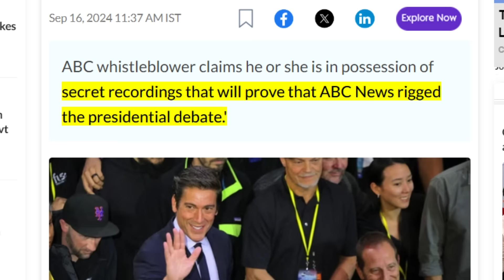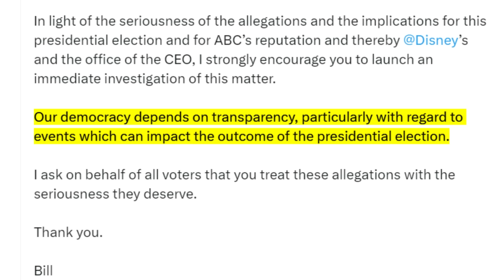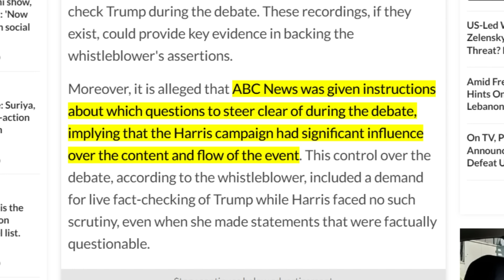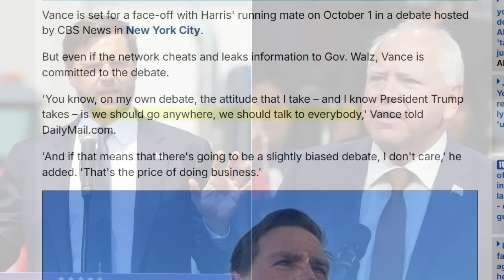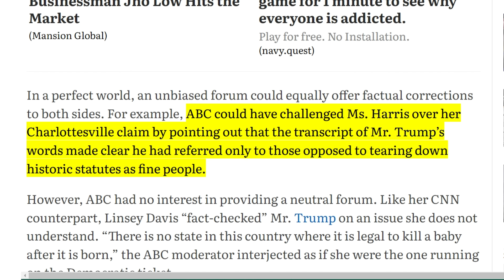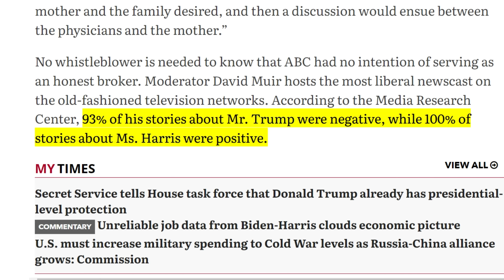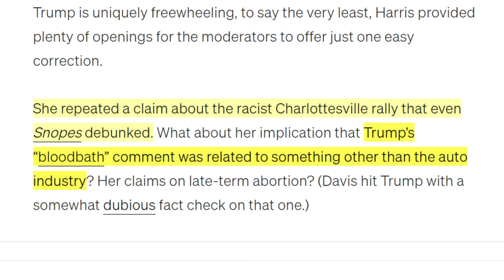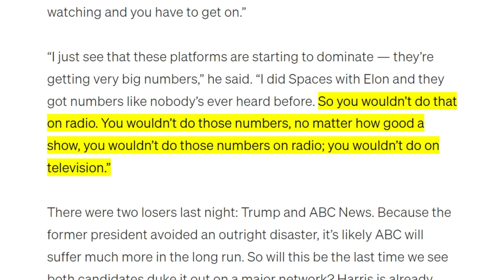No Way... Kamala STARTS CRYING After Whistleblower DEAD Over SECRET ABC RECORDINGS LEAK?!!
**Video Summary:**

An ABC whistleblower has come forward with claims that could shake the foundations of American media and politics.  No Way... Kamala STARTS CRYING After Whistleblower DEAD Over SECRET ABC RECORDINGS LEAK?!!  Allegedly, secret recordings and a signed affidavit suggest that ABC News rigged the recent presidential debate, favoring Vice President Kamala Harris over former President Donald Trump. The whistleblower, a long-time ABC employee, claims to have witnessed major shifts in the network's objectivity, including Harris being given access to debate questions in advance and controlling the line of questioning, particularly avoiding scrutiny of her brother-in-law's corruption allegations and Joe Biden’s health.

Billionaire Bill Ackman, who shared the affidavit, called on Disney CEO Bob Iger to investigate, noting that the claims matched what unfolded during the debate, where Harris appeared highly rehearsed and Trump faced aggressive fact-checking. Notably, ABC moderators were accused of actively shielding Harris from criticism while targeting Trump, echoing concerns of media bias that date back to CNN's Candy Crowley's controversial fact-check in the 2012 debates.

Republican vice-presidential candidate J.D. Vance has responded, warning that if these whistleblower claims are true, it could lead to a national scandal. Vance, set to debate Minnesota Governor Tim Walz, said he's ready for any potential media bias but underscored the importance of transparency and fairness in the electoral process. The possibility of a House investigation looms as the affidavit has been sent to Speaker Mike Johnson.

These revelations are sparking outrage, with calls to boycott major networks like ABC, CNN, NBC, and CBS for abandoning journalistic integrity. Conservative voices, including Laura Ingraham, have criticized the debate as a partisan attack on Trump, pointing to the moderators' clear bias. The whistleblower's recordings, if released, could have massive implications for the future of media, politics, and public trust in the democratic process.

**Key People:**
- **Kamala Harris:** Allegedly benefited from rigged debate preparations.
- **Donald Trump:** Targeted by biased moderators.
- **Bill Ackman:** Billionaire urging investigation into the claims.
- **Bob Iger:** Disney CEO called to investigate ABC’s role.
- **JD Vance:** Republican VP candidate who warns of potential scandal.
- **Laura Ingraham:** Fox News host critiquing the debate's impartiality.

**Key Places:**
- **ABC News:** Accused of rigging the debate.
- **Disney:** ABC’s parent company, under scrutiny for political influence.
- **U.S. Congress:** Where a possible House investigation into the matter could unfold.

This situation is sparking a growing movement to demand fairness and objectivity in media.